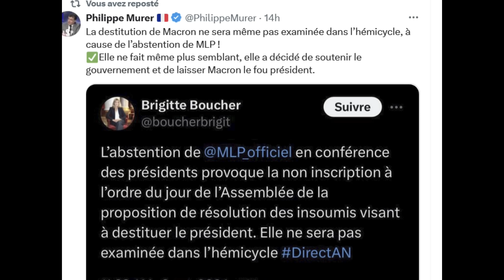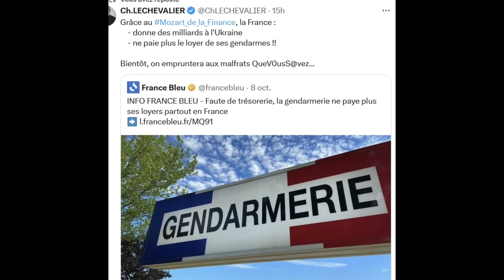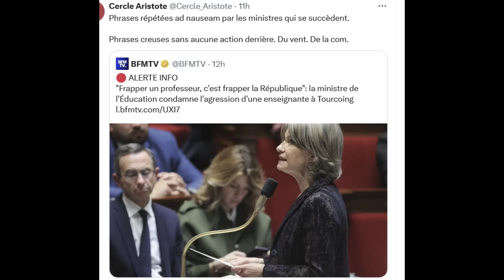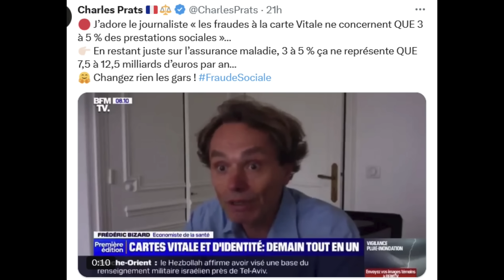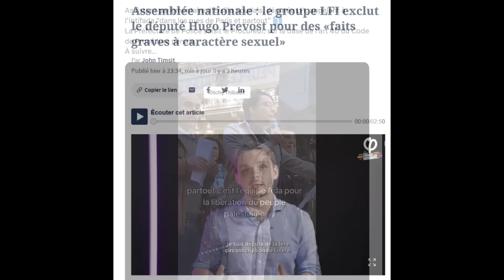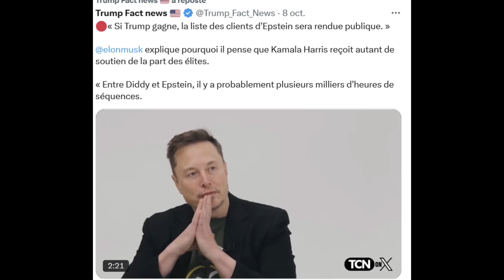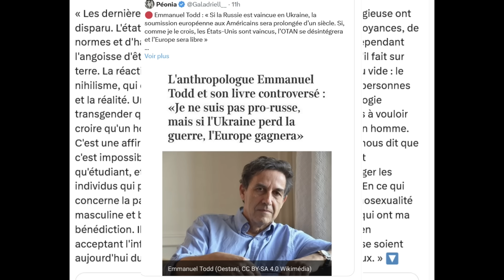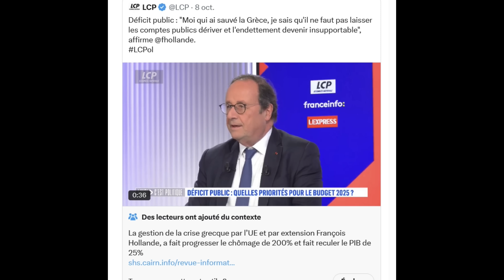Pas de censure Barnier, pas de destitution Macron, le RN complice ? R.Hassan-BFM, coup de maître ?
Sommaire :
Refus du RN de la destitution de Macron.
Barnier sauvé par le RN.
Colère des Patriotes.
Explications de G.Bigot.
La France à la dérive :
Les loyers des Gendarmes.
Champ-de-Mars fermé ?
Les pompiers en colère.
Paysans en colère.
Professeur agressé.
France 2 en guerre contre l'excellence.
Bilan de Mathieu !
R.Hassan et le buzz BFM
BFM, la honte
Rappel des "combats" de la LFI
Prevost, encore un !
Trump le vent en poupe !
Todt et la guerre.
La honte Lecornu !
Fantaisies : Nono, Manu et les autres